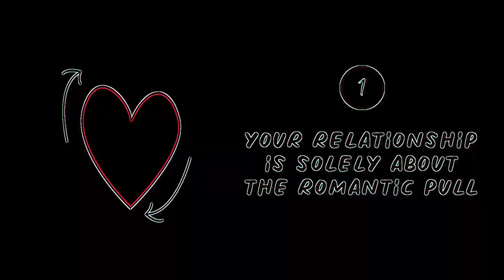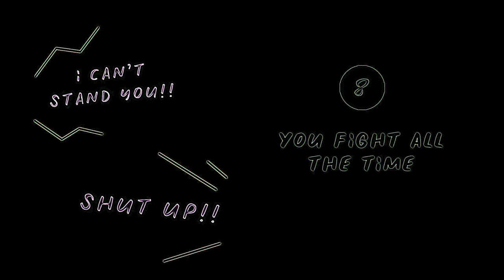Eye Care Psychology "12 Early Signs A Relationship Won't Last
Watch the video and save your eyes. The light emission to the eyes in the video is reduced by 23.25 times compared to the original video.